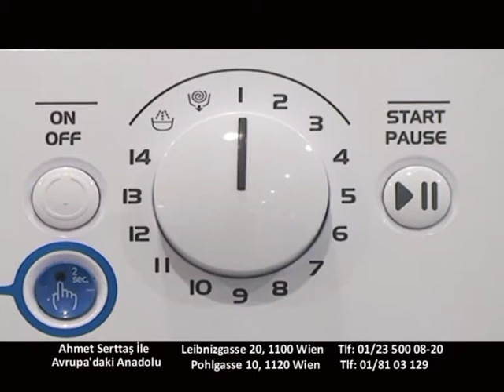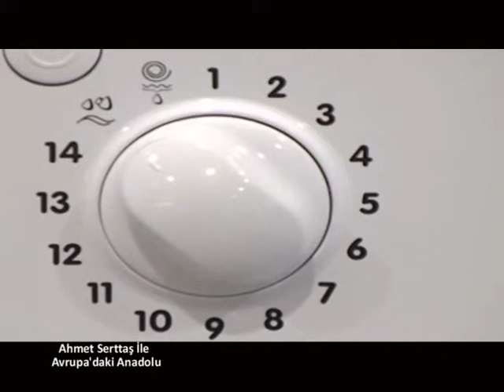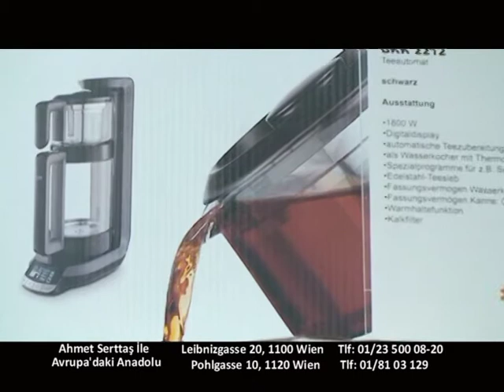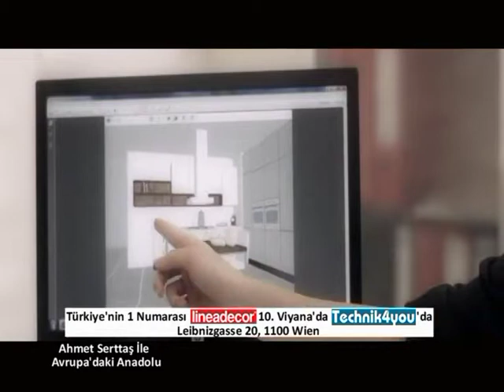22 Şubat Avrupa'daki Anadolu Technik4you